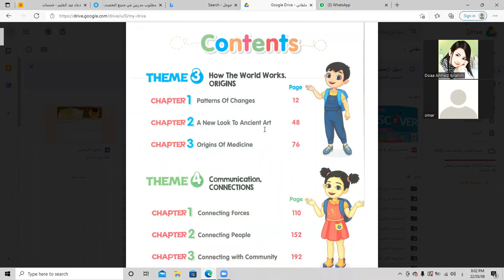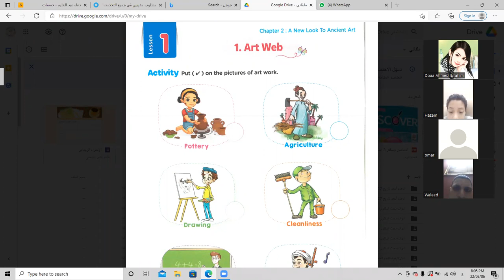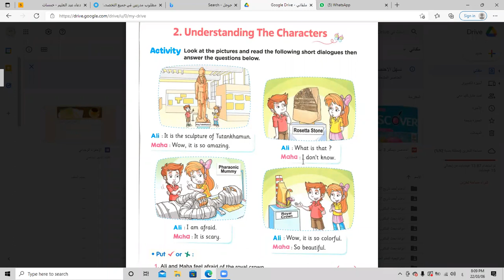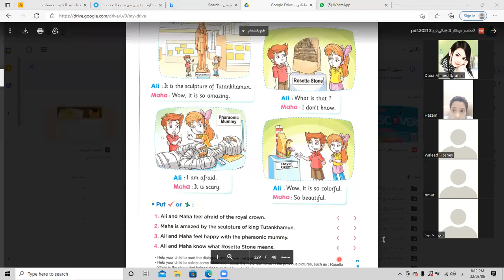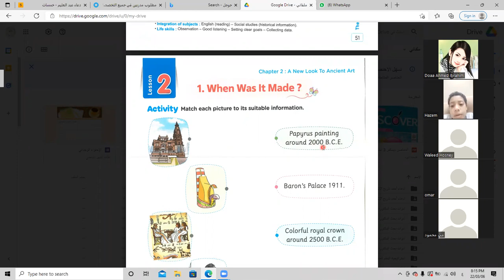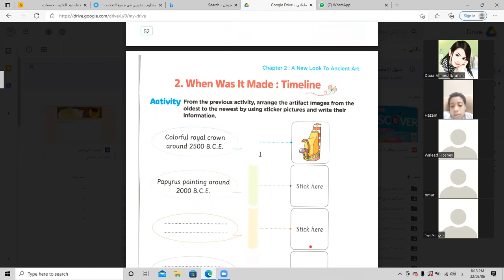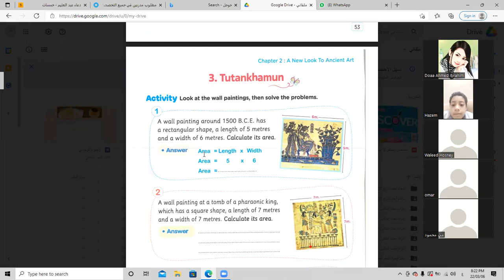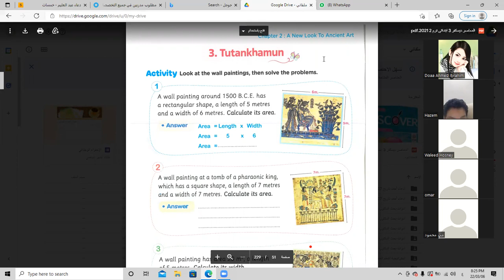theme3-chapter2- lesson 1 ,2 - grade3 second term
theme3#-chapter2#- lesson# 1 ,2